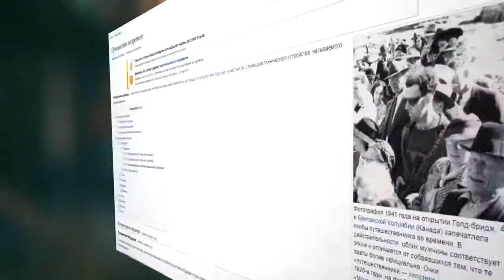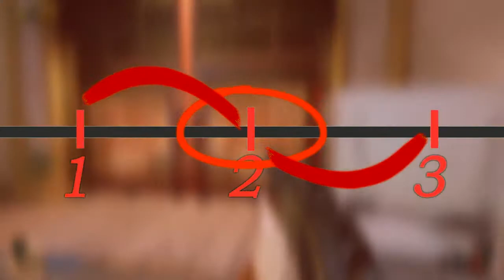Путешествия во времени в видеоиграх Bishock, Quantum break, Анабиоз и другие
Если ты это читаешь, то по какой-то причине тебе интересно узнать про реализацию путешествий во времени в игровой индустрии на примере в основном Bioshock:Infinite, Quantum break и Анабиоз: Сон Разума, но ты не волнуйся, будут и другие. Хотя вполне возможно, что ты здесь только за зашибенным synthwave'ом, так что вот вся музыка из видео.
00:00 - вступление
00:58 - временные линии с одним исходом(Bioshock)
08:00 - временные линии с одним исходом(Quantum break)
09:59 - паранормальщина(Анабиоз:Сон Разума)
11:10 - время неприкосновенно
11:50 - геймплейная функция
13:00 - прощание
13:43 - аутро
Top Dogz: superbad
 Vosto-automata: artisan
Sub-morphine: motions
Sub-morphine: dreamgazer
Turbo-knight: rasengan
Song for Denise (Maxi version)